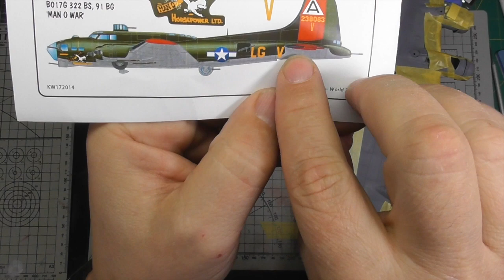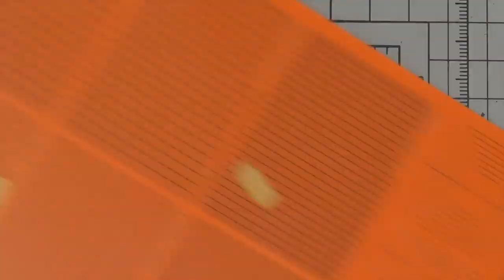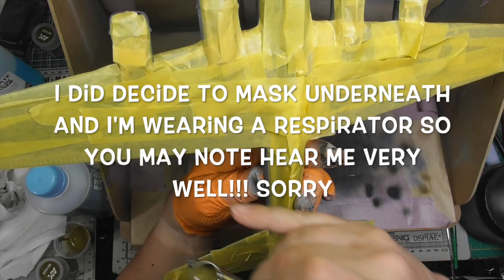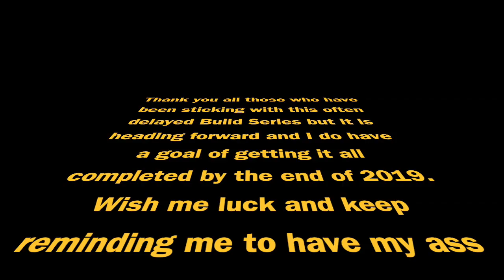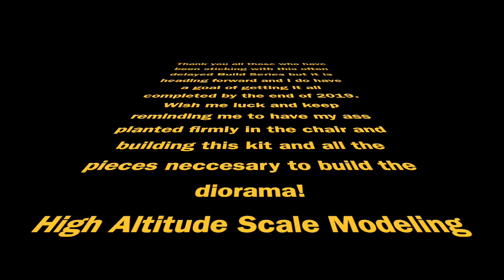Build Series Part 20 Airfix 1/72 B-17G 'Masking and Airbrushing'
The next part covers masking using the Infini cutting boards and AK masking tape along with airbrushing the top of the B-17 using AK Real Colors. Enjoy!